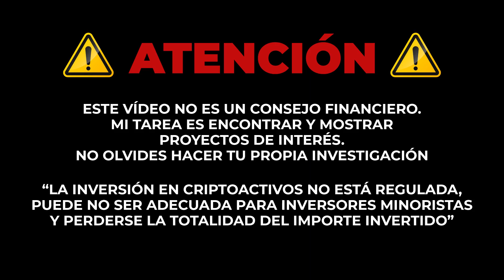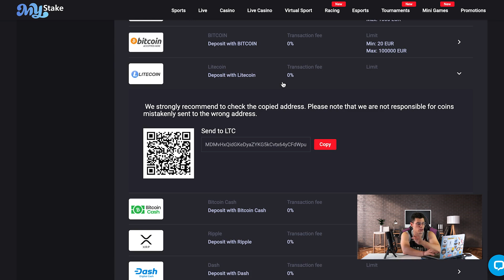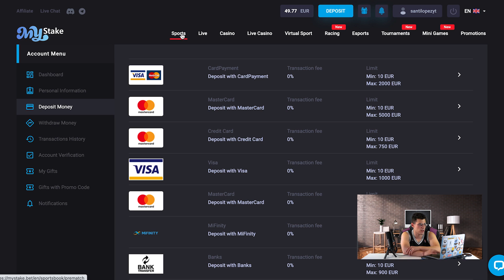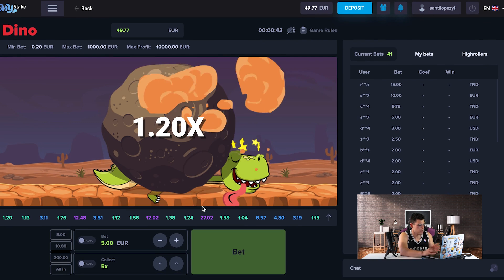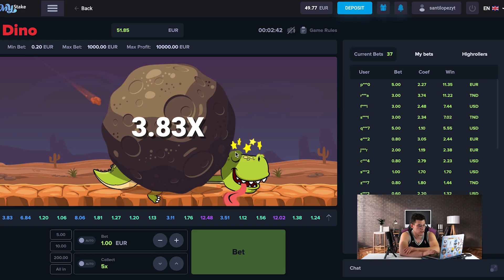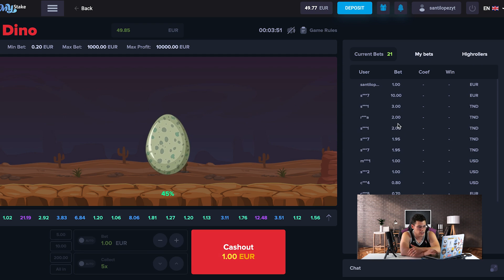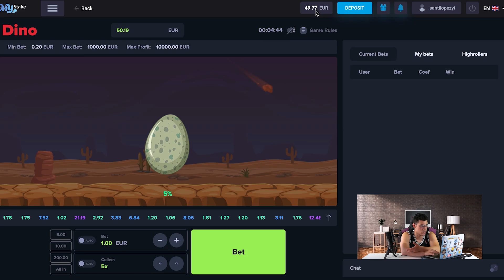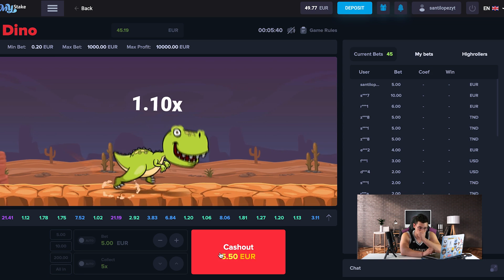UN CASINO DE CRIPTOMONEDAS - ¿FUNCIONA?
(SI TE REGISTRAS PODRÁS ENTRAR A MI COMUNIDAD PRIVADA)

➥NEWSLETTER - Noticias al día en tu email

Relacionados